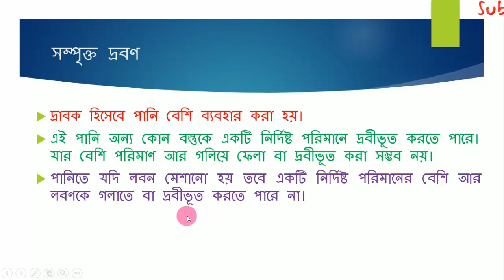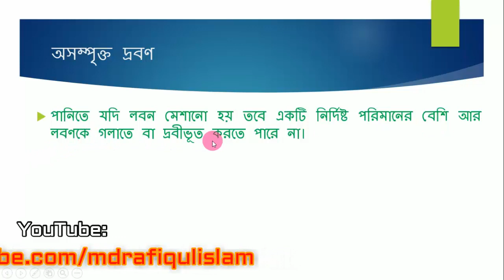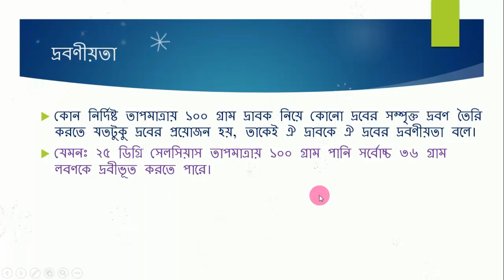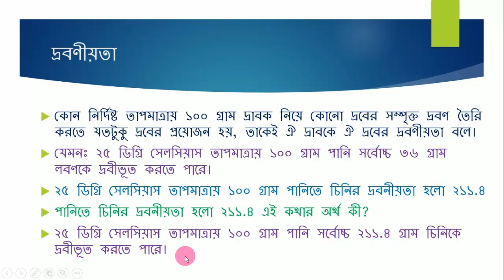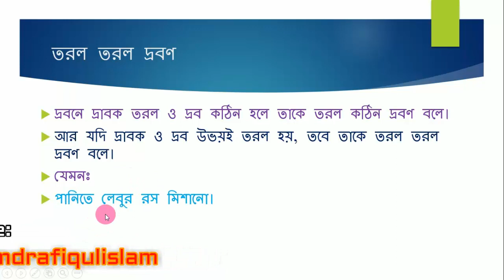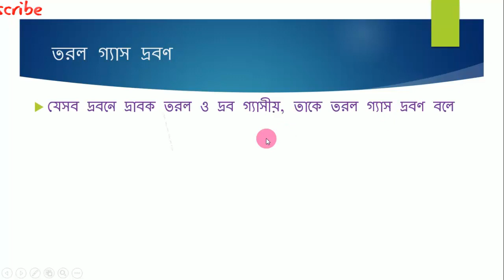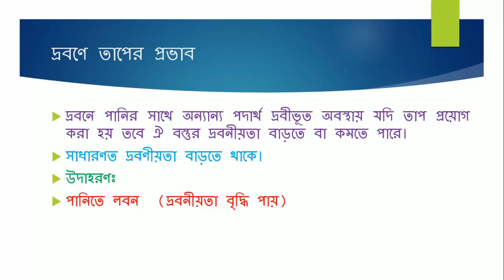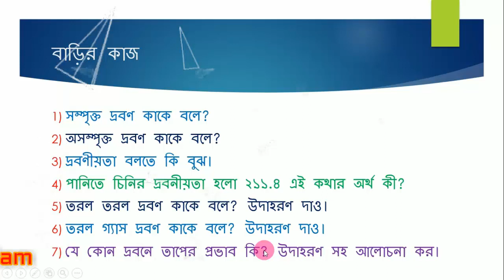Class 6 Science Chapter 8 Part 3 সম্পৃক্ত ও অসম্পৃক্ত দ্রবyণ, দ্রবনিয়তা, by Md Rafiqul Islam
Class 6 Science Chapter 8 Part 3 সম্পৃক্ত ও অসম্পৃক্ত দ্রবণ, দ্রবনিয়তা, by Md Rafiqul Islam